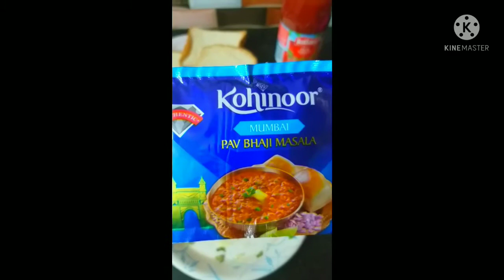sweet corn 🌽 sand wich recipe || simple and easy recipe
ingredients sweet corn green chilli sauce red chilli sauce pepper powder chat masala pudina tomato sauce butter & cheese